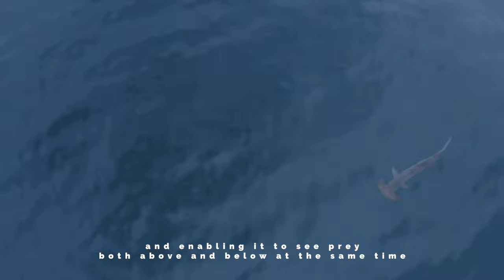Hammerhead shark Manly beach - November 2020 [4K]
A few hammerhead sharks have been cruising off Manly beach, next to the Queensie bommie a few morning in a row.